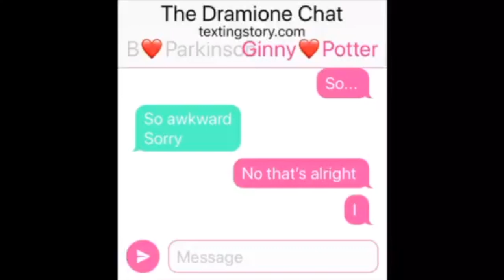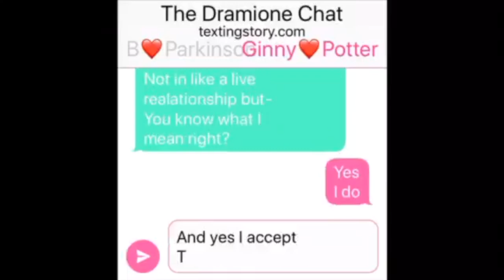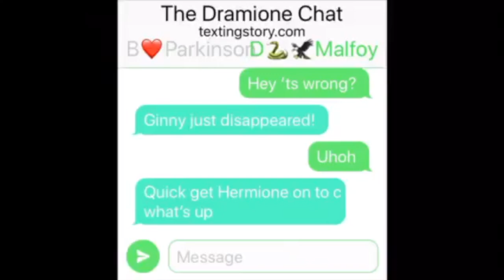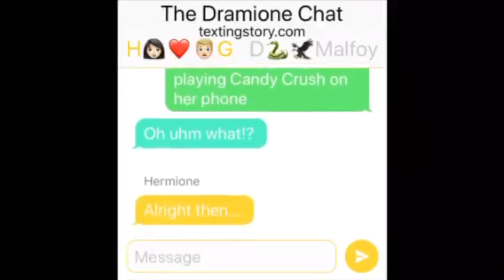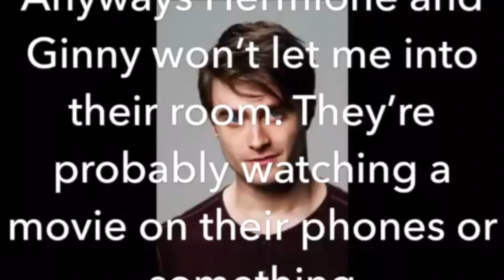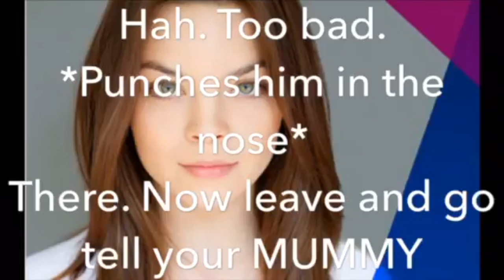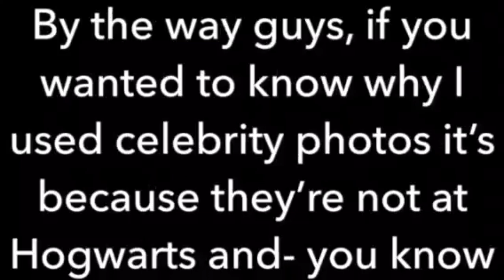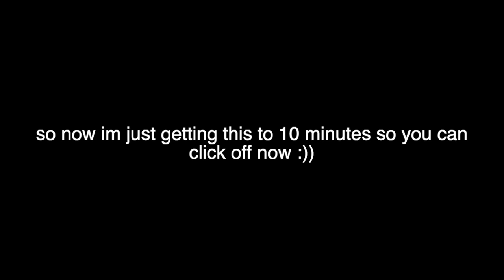Dramione Episode 6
Hey guys, so this my sixth episode of a Dramione Fanfiction that I made in 2018. Let me know if you guys actually enjoy watching these types of videos, so I can make more enjoyable content. If you have any feedback or suggestions of stories for me, make sure to say so in the comments! I read them all!